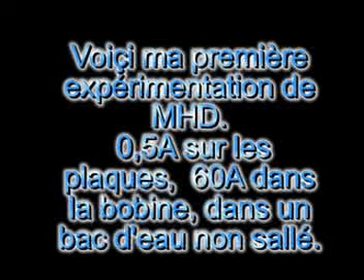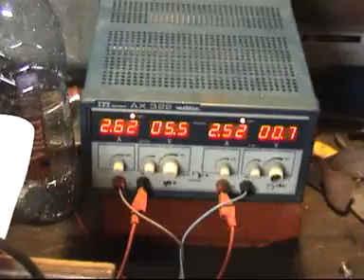MHD (magneto hydro dynamique) in water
17V @ 60A dans une bobine, une bassine d'eau et des plaques d'électrolyse.